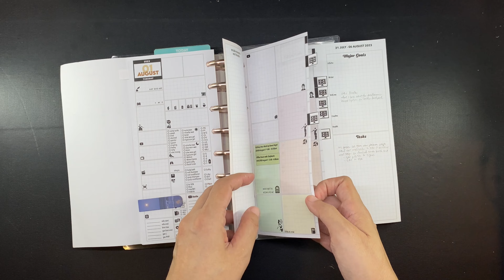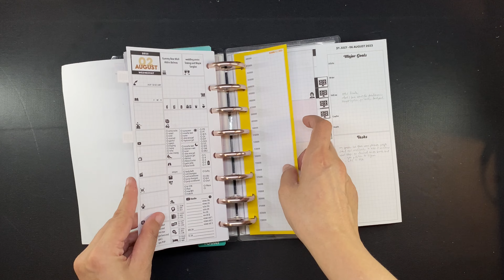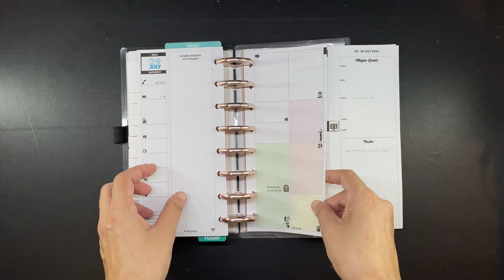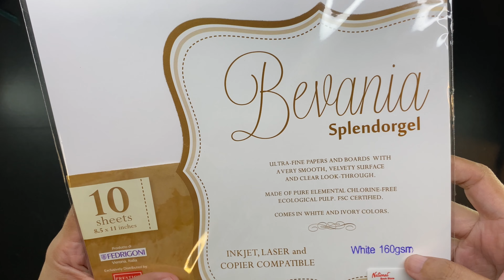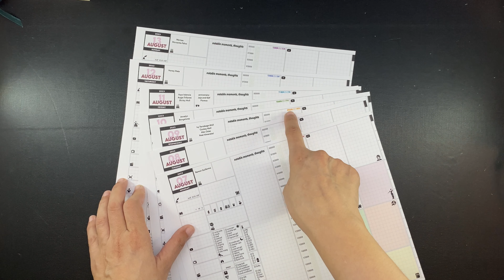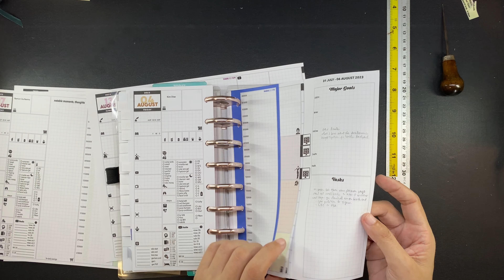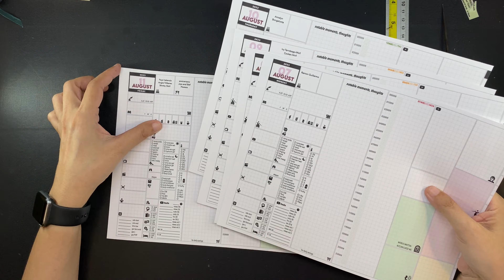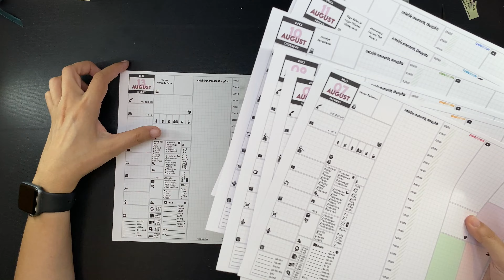I don't like my planner anymore so I'm trying out a new page size, unbound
This video has no mid-roll ad.